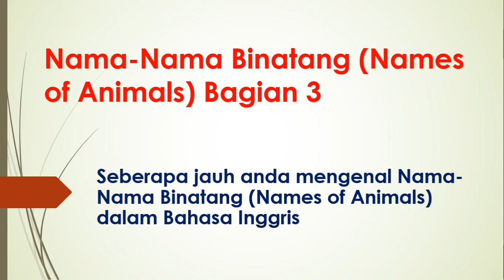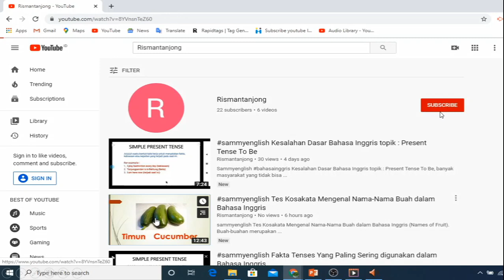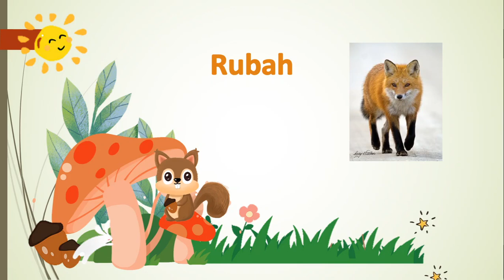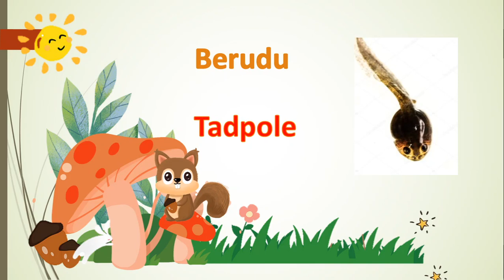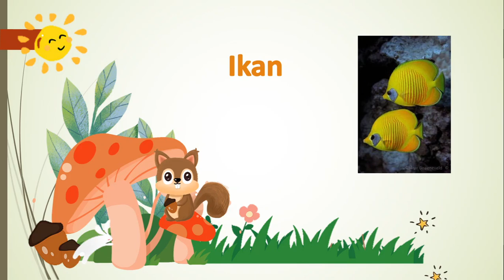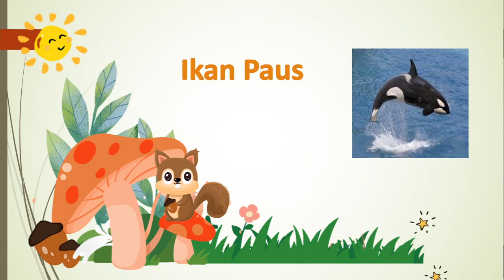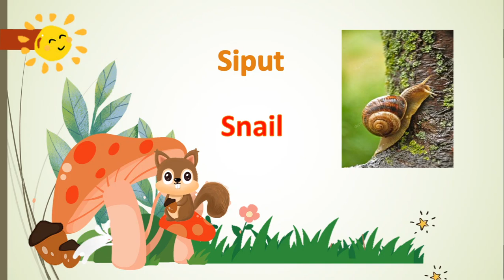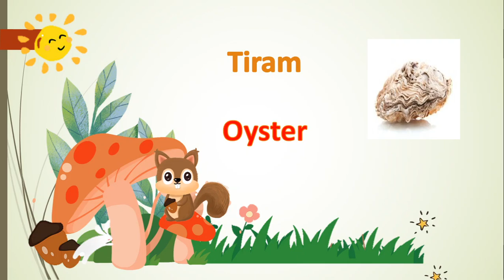sammyenglish Belajar Nama Hewan dalam Bahasa Inggris (Names of Animal) Bagian 3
sammyenglish Belajar Nama Hewan dalam Bahasa Inggris (Names of Animal) Bagian 3. Di video ini, anda akan mengetahui puluhan nama hewan dalam bahasa inggris yang mencakup golongan mamalia, burung, serangga, amfibi, reptil, moluska dan ikan. daftar nama tersebut dilengkapi arti, sejumlah gambar . Daftar nama hewan dalam bahasa inggris perlu untuk kalian ketahui agar jumlah perbendaharaan kosa kata yang kalian miliki semakin bertambah. Di dalam daftar nama hewan ini terdapat beberapa hewan yang termasuk buas namun ada pula hewan yang jinak.